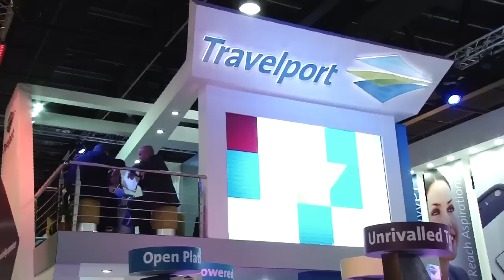Travelport at Arabian Travel Markets 2012